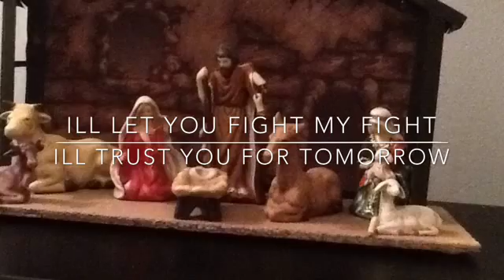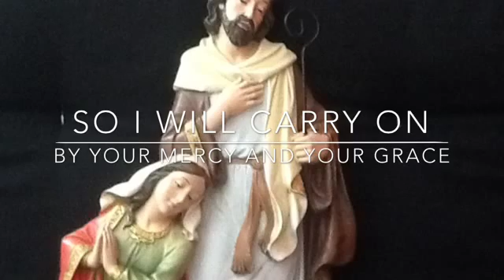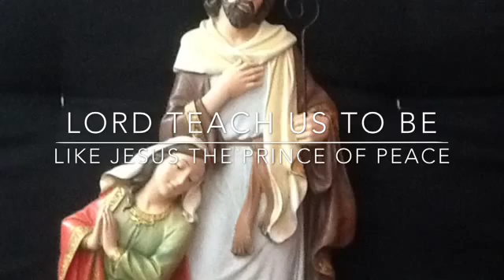Journey to the manger. Denny Carleton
Advent song written about our journey to the manger